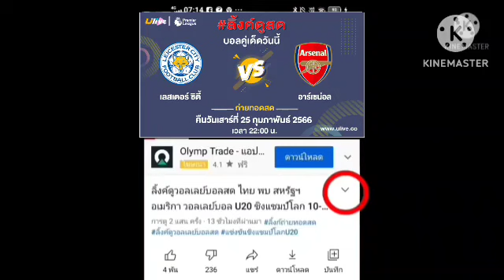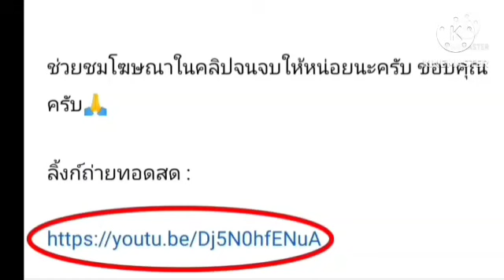ลิ้งค์ถ่ายทอดสด ⏰[22:00 น.] เลสเตอร์ ซิตี้ VS อาร์เซน่อล คืนวันเสาร์ 25 ก.พ. 66 พรีเมียร์ลีก 🏴󠁧󠁢󠁥󠁮󠁧󠁿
เลสเตอร์ ซิตี้ VS อาร์เซน่อล
คืนวันเสาร์ที่ 25 กุมภาพันธ์ 2566
กดลิ้งค์สีน้ำเงิน